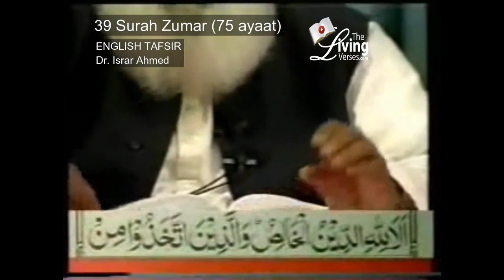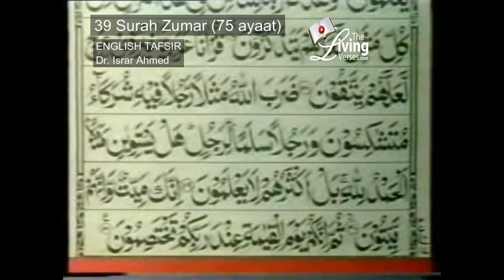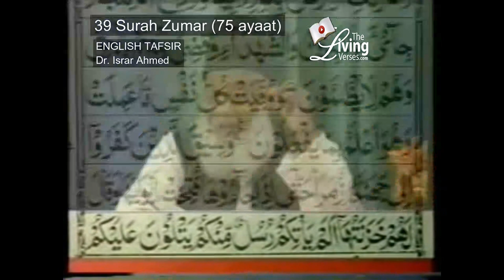Quran Ch 39 ("The Groups") Surah Zumar English Translation by Dr. Israr Ahmed